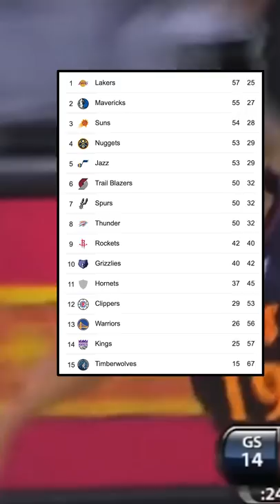The STRANGEST Game In NBA History 😳